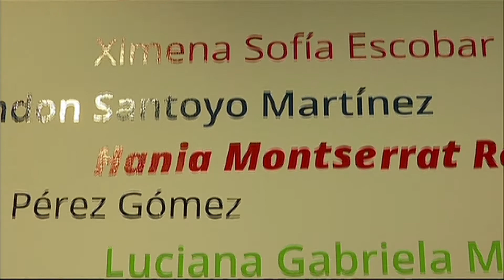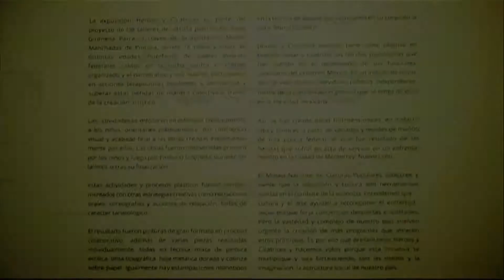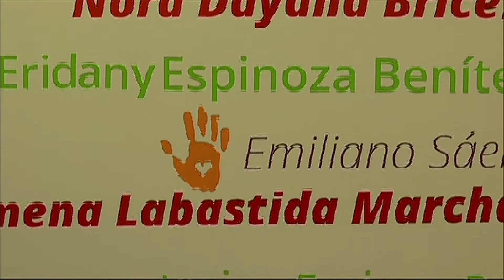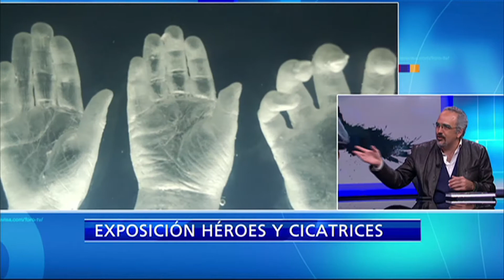ENTREVISTA MANOS MANCHADAS